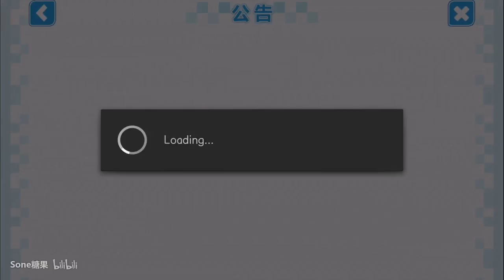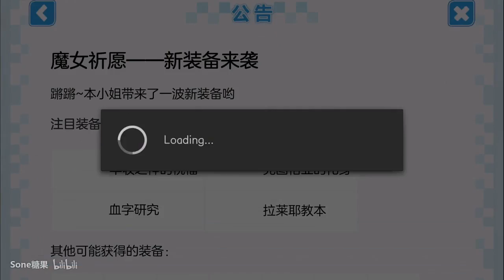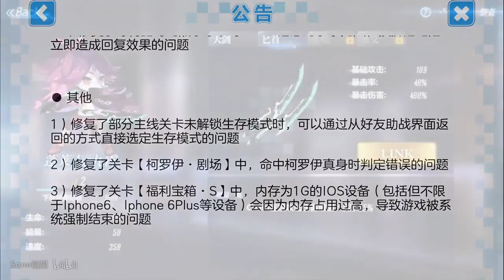[Guns girl school dayz] Preview Items vesion 4.6 Beta (Video by Sone糖果)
◎Song : Miruku - Thank You (ft. Taiyou)

◎ Minigun 7 sao:
- Mỗi lần bắn sẽ tăng 1% crit rate và 5% crit dmg , stack tối đa 20 lần và khi ngừng bắn sẽ reset lại eff

- Khi bắn đủ 20 lần sẽ vào trạng thái cuồng nộ tăng 30% dmg và 50% bắn đạn sẽ xuyên zombies

◎Walpurgis 7 sao :

- Tăng 35% tỉ lệ né tránh ,khi chuyển đổi vũ khí trong vòng 1s sẽ tăng 80% tốc độ tấn công của vũ khí hệ lửa , duy trì eff 2s

- Miễn dịch thảm lửa , khói độc ,trói chân , chậm , chaos(hỗn loạn) , tăng 25% tốc độ di chuyển